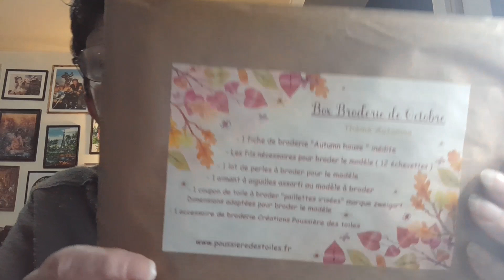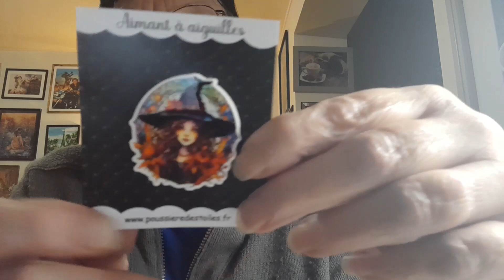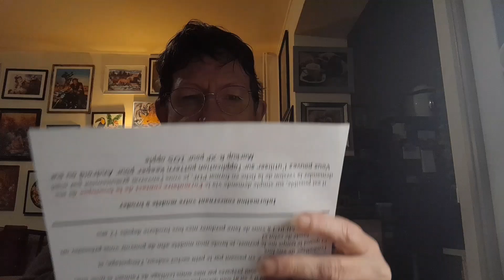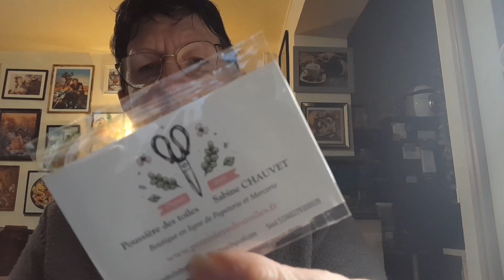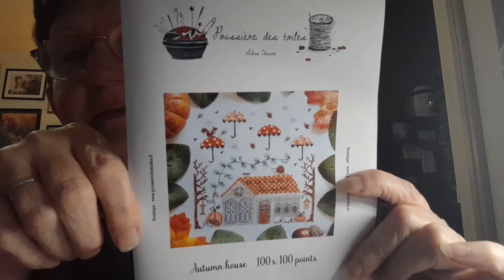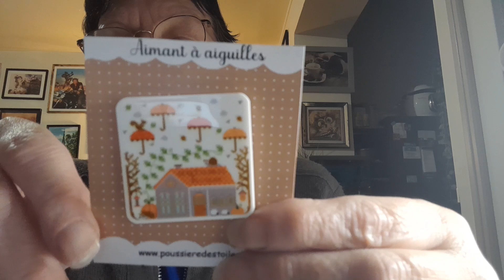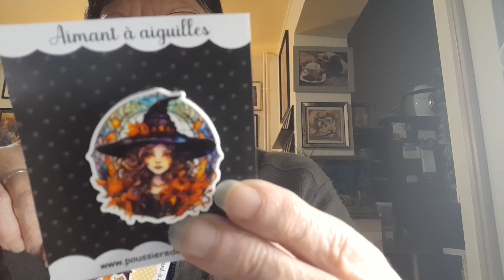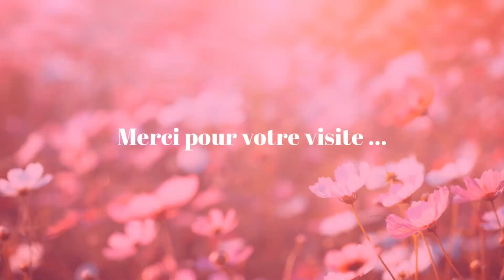Ouverture des BOX Broderie et Aimants de la boutique POUSSIÈRE DES TOILES 🤩 🤩 🤩